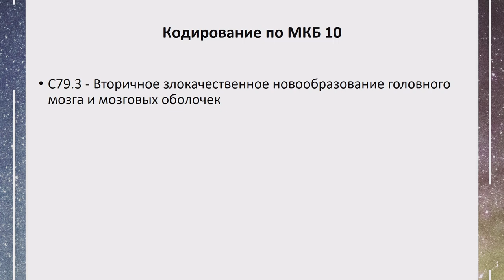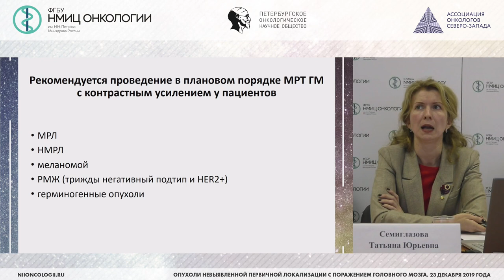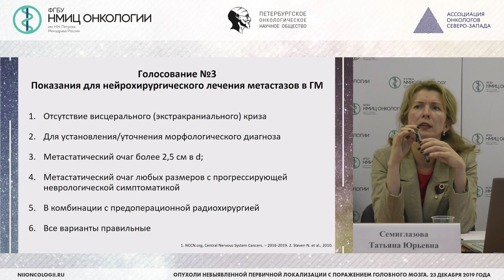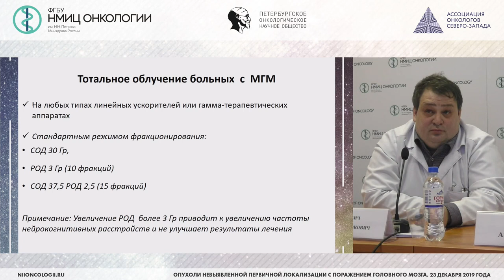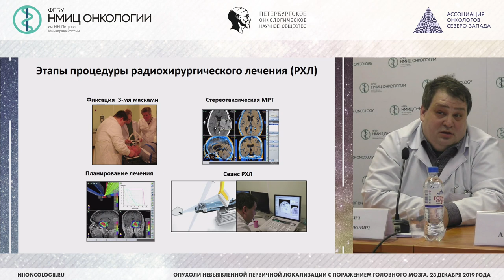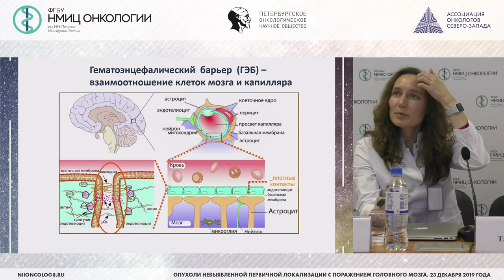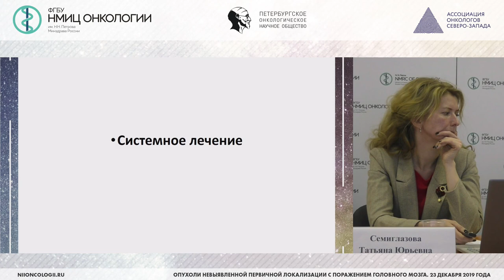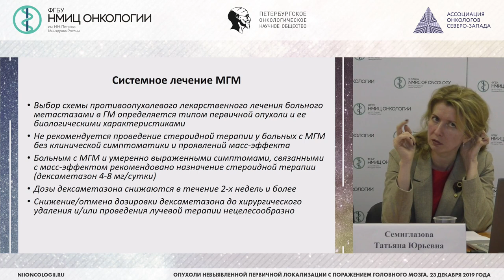Комплексный подход в лечении больных с метастазами в головном мозге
Семиглазова Татьяна Юрьевна – д.м.н., доцент, заведующий научным отделом-ведущий научный сотрудник научного отдела инновационных методов терапевтической онкологии и реабилитации, заведующий отделением - врач-онколог отделения реабилитации НМИЦ онкологии им. Н.Н. Петрова

Вебинар "Опухоли невыявленной первичной локализации с поражением головного мозга"